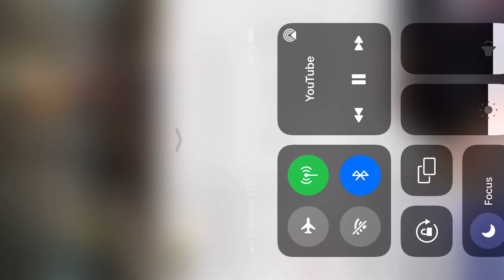Draft King commercial